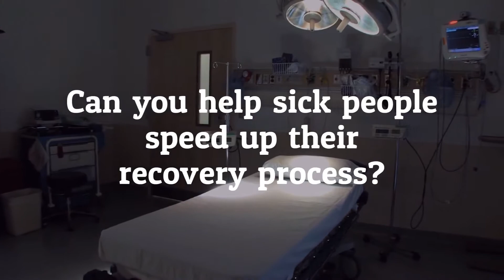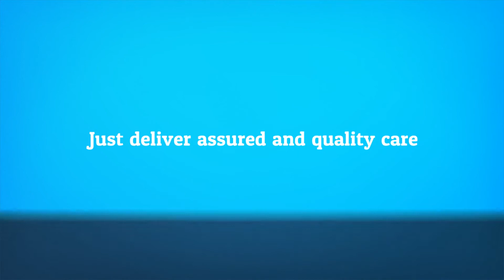ഹോം നഴ്സിംഗ് - Home Nursing | Elites Point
രോഗികളായിരിക്കുമ്പോൾ പോലും ആളുകൾ സ്വന്തം വീട്ടിൽ താമസിക്കാൻ ആഗ്രഹിക്കുന്നുവെന്ന് ഗവേഷണങ്ങൾ തെളിയിച്ചിട്ടുണ്ട്.

രോഗികൾക്ക് അവരുടെ സ്വാതന്ത്ര്യം നിലനിർത്താനും അവരുടെ അന്തസ്സ് നിലനിർത്താനും ഹോം നഴ്‌സുമാർക്ക് കഴിയും.

Home Nursing is a specialised field.
It has to do with taking care of sick people at the comfort of their home.
Everyone loves to give the perfect home care services for their loved ones; it gives them relief when they are away.

NRIs who are often away, they like to put their parents in the care of reliable nurses that can give them the best treatment. There are also other needs of the family that has to be attended to in their absence.

Research has shown that people prefer to live in their own home, even when they are sick.

Home Nurses can help sick people retain their independence and maintain their dignity.

This is a lucrative profession considering that many children have to move to a different city or a country for jobs.

Can you help sick people speed up their recovery process?
Home Nursing is a form of Healthcare delivered in the client’s home.
People are busy with work, so they need someone to take care of their loved ones.

Home Nursing aims to help people remain in their own home instead of patronising a Residential or Nursing home.

Home Nursing is especially useful for life assistance services and other combinations of professional healthcare services.

Some NRIs who have travelled abroad would love to use the services of Home Nurses to take care of their sick parents

These services are beneficial to aged people, children, and physically challenged people.

Home Nurses are trained professionals, and they allow their patients to maintain as much independence as they care for them.

You can join this dependable and compassionate profession.
Just deliver assured and quality care.

Pro Tip: You need not be a direct service provider. You can just search for home nurses in your locality that can provide such services. You can be an agency that co-ordinates and connects with the best nursing service providers in your locality.

We will be happy to assist you get your clients!!